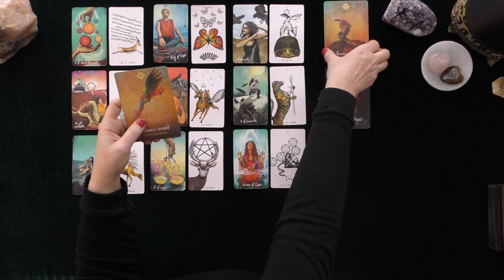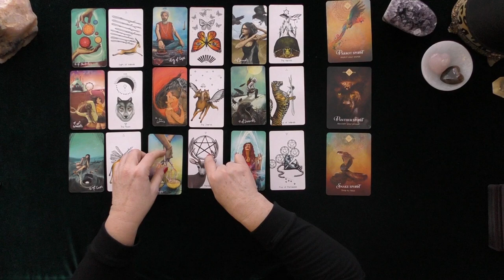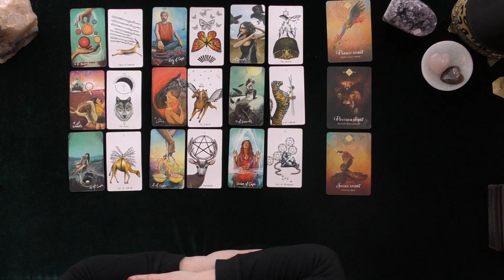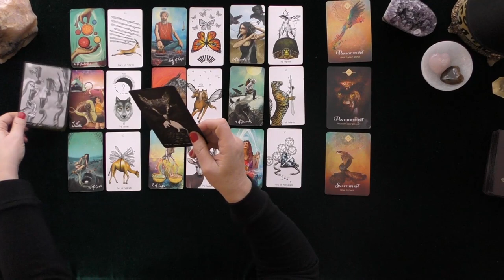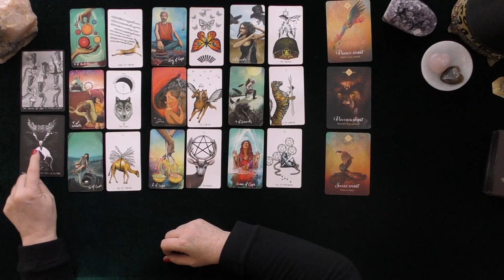SAGITTARIUS~THEY LOVE YOU & ARE COMING FORWARD~LOVE TAROT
SAGITTARIUS~THEY LOVE YOU & ARE COMING FORWARD~LOVE TAROT WEEK #2 JANUARY 2021~TIMELESS
MY LATEST PROFESSIONAL INDEPENDENTLY VETTED FEEDBACK DECEMBER 1, 2020:
5.0 RATED! 7504+ REVIEWS 22782 + ONLINE READINGS